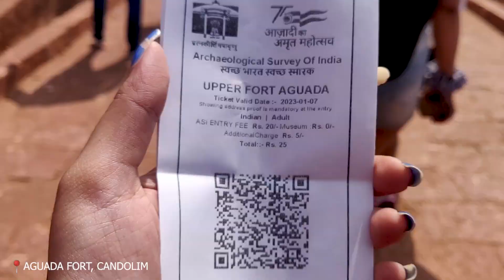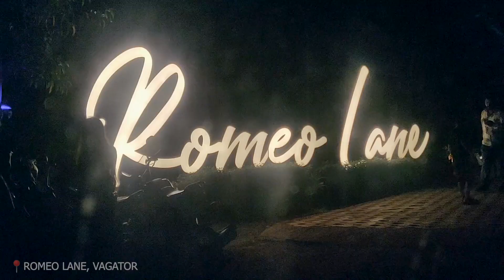From exploring South Goa, Kayaking and Para-Sailing to almost missing our flight! | GOA VLOG 2023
Here's to the climax :)

From exploring South Goa- all the way from the forts and churches, kayaking, water sports and partying at Romeo lane to almost missing our flights...we ended this one crazy trip! And I'm already wanting to go back :)

Places visited :
- Aguada Fort, Candolim
- Immaculate Conception Church, Panaji
- Cabo De Rama beach,
- Kayaking at Cola beach
- Juicy Burgers, Anjuna
- Jetski, Banana ride and Parasailing at the Vagator beach
- Romeo lane, Vagator